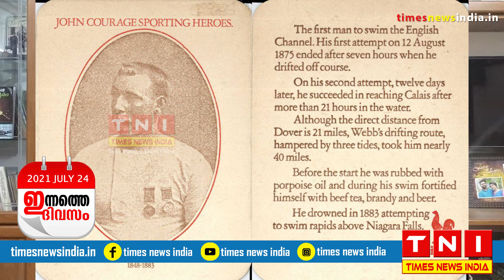ഇന്നത്തെ ദിവസം ജൂലൈ 24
TODAY IN HISTORY JULY 24
ഇന്നത്തെ ദിവസത്തിന് പറയാനുള്ളതുമായി എം എം ജോസഫ് മേക്കൊഴൂർ